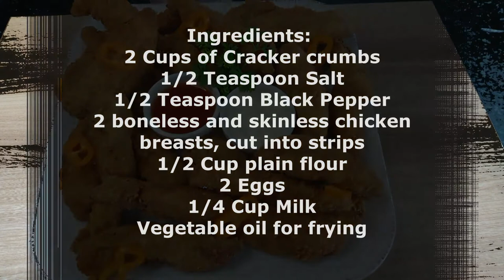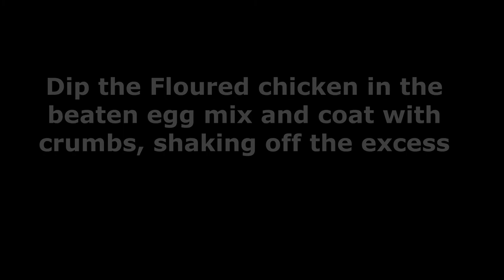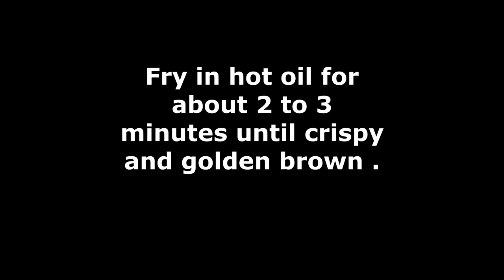Homemade Tasty Crispy Fried Chicken Goujons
How to make and cook chicken goujons from scratch using crackers crumbs for a perfect crispy finish. Ideal for snacks and lunch. Homemade Chicken Goujons.

 Fried Chicken Goujons Recipe
Ingredients:
2 Cups of Cracker crumbs
1/2 Teaspoon Salt
1/2 Teaspoon Black Pepper
2 boneless and skinless chicken breasts, cut into strips
1/2 Cup plain flour
2 Eggs
1/4 Cup Milk

You can help the channel if you enjoyed this video.
Your COMMENT is highly appreciated and will help us to do better.